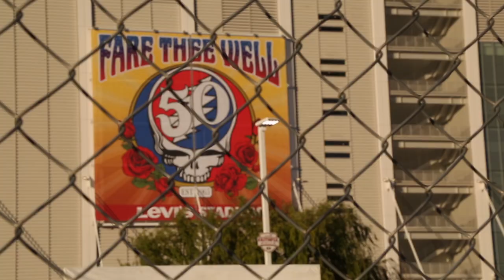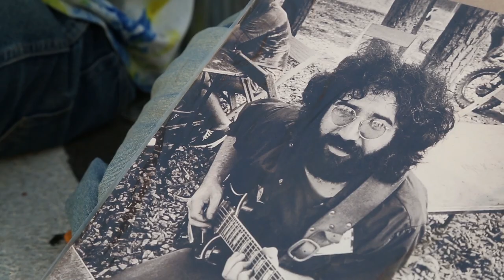Parking Lot Report: Grateful Dead "Fare Thee Well"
The Grateful Dead are celebrating their 50th anniversary and returned to their roots for a pair of hometown Bay Area shows in Santa Clara, California. Rolling Stone visited the parking lot to survey the scene.